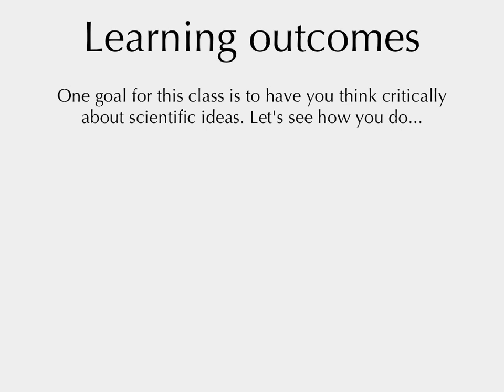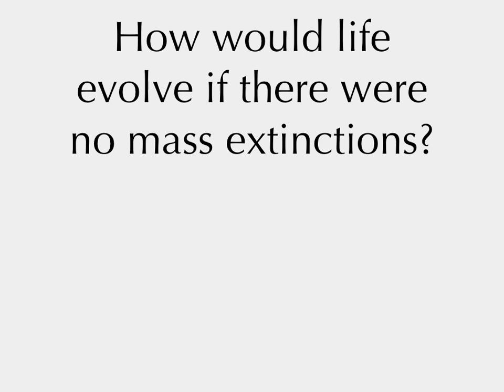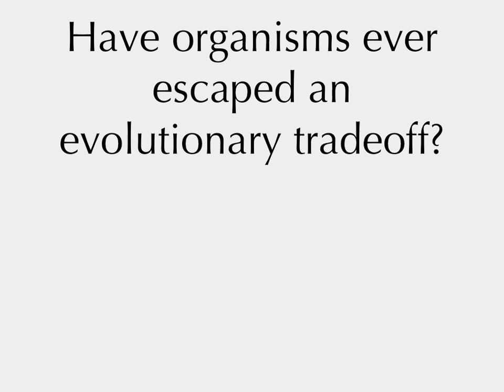Macroevolution 2013: Trade offs